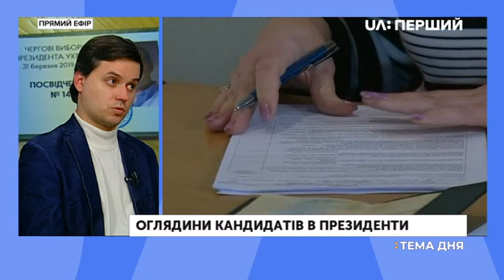Тема дня. Мілан Лєліч. Оглядини кандидатів у президенти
Гість студії – Мілан Лєліч, політичний оглядач.